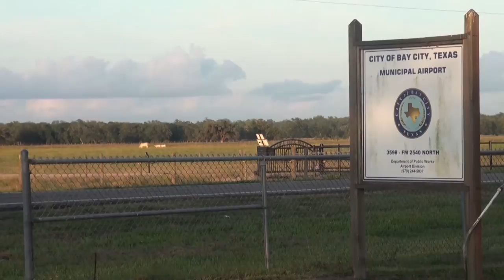Helibacon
Hunters from Canada and North Dakota traveled to Bay City, Texas, a rural town outside of Houston, to hunt wild hogs from a helicopter. The company, Helibacon, uses high-powered rifles to kill wild hogs that have damaged farming properties. Video produced by Sydney Stavinoha/News21